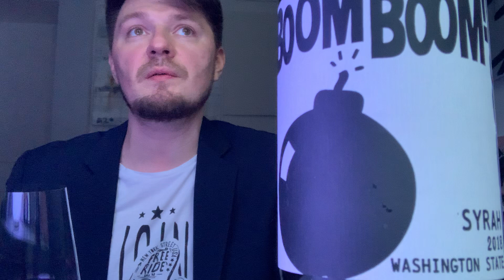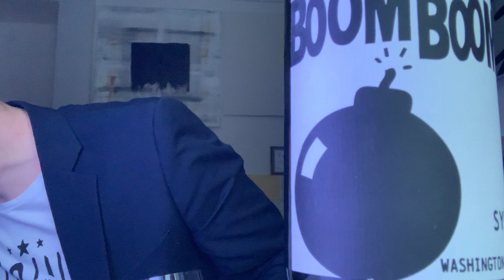Американская Сира из Вашингтона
Boom Boom Syrah 2018